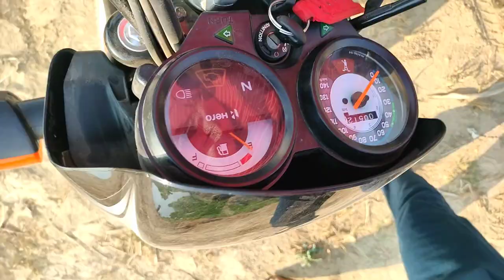Vikash Bullet Leke Gir Gaya 😲 Royal Enfield Classic 350 Ko Leke Gir Gaya 😡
Bullet Top Model
Bullet Classic 350 Se Accident
Bullet Se Stand Kar Diya
bullet Se Gir ke Hath pair Tod Diya
Splendor Plus Se Stand kar Dikhaya 🏍️
Nadi Me Bike Stand.

Thanks For Witching ♥️ All